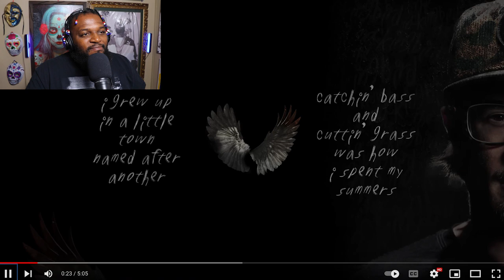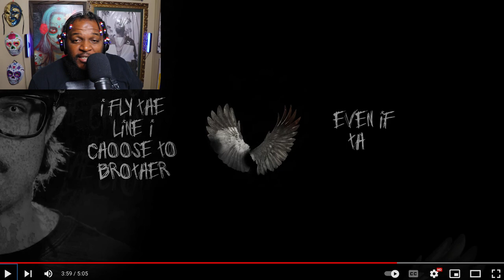TWIGGA UNDERSTOOD - HARDY - the mockingbird & THE CROW (Lyric Video)(REACTION)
TWIGGA IS GLAD HE IS FINDING OUT ABOUT ALL THESE GREAT SINGERS. I LOVE DOING THESE REACTIONS